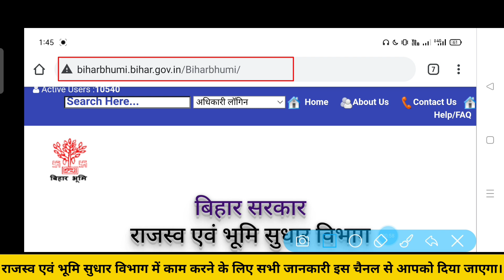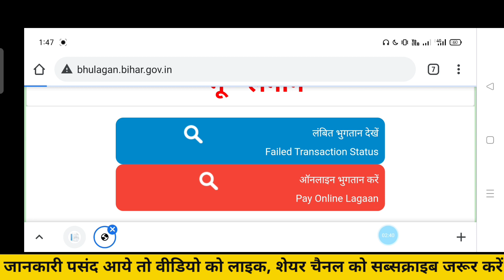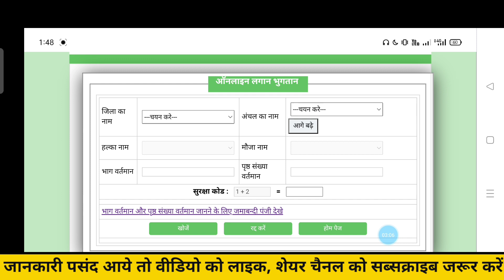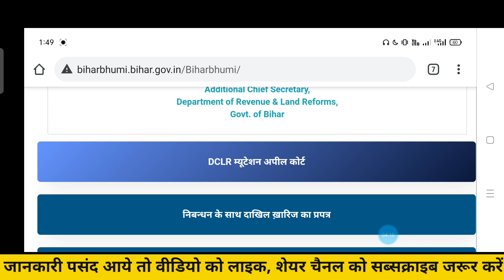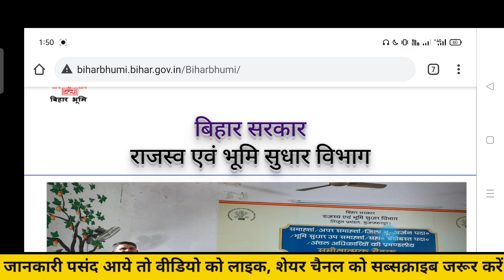Beltron Deo Lrc Joining |LRC डिपार्टमेंट में क्या-क्या काम करना होगा |AJ education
Beltron Deo Lrc Joining |LRC डिपार्टमेंट में क्या-क्या काम करना होगा | Beltron joining Updates | AJ education

बिहार लेटेस्ट जॉब्स अपडेट पाने के लिए आपलोग नीचे दिए गए लिंक से मेरे बैकअप चैनल को सब्सक्राइब जरूर करें ताकि वहां से भी आपलोगों जॉब्स की सभी अपडेट हमेशा मिलते रहे 👇